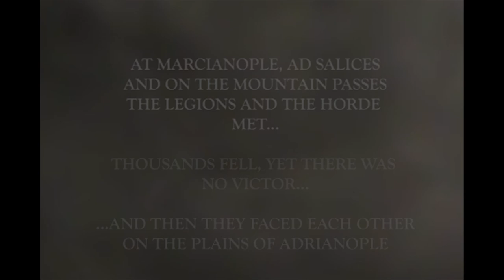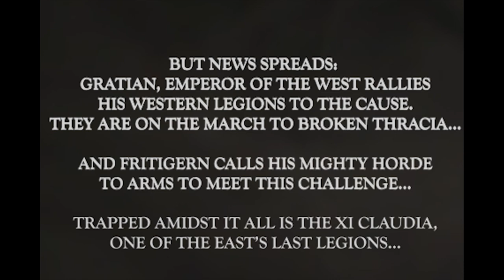Legionary: The Blood Road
The trailer for the seventh volume in the Legionary series 'LEGIONARY: THE BLOOD ROAD' by Gordon Doherty.

381 AD: The Gothic War draws to a brutal climax, and the victor's name will be written in blood...

The great struggle between the Eastern Roman Empire and the Gothic Horde rumbles into its fifth year. It seems that there can be no end to the conflict, for although the Goths are masters of the land, they cannot topple the last of the imperial cities. But heralds bring news that might change it all: Emperor Gratian readies to lead his Western legions into the fray, to turn matters on their head, to crush the horde and save the East!

The men of the XI Claudia legion long for their homeland’s salvation, but Tribunus Pavo knows these hopes drip with danger. For he and his soldiers are Gratian’s quarry as much as any Goth. The road ahead will be fraught with broken oaths, enemy blades... and tides of blood.